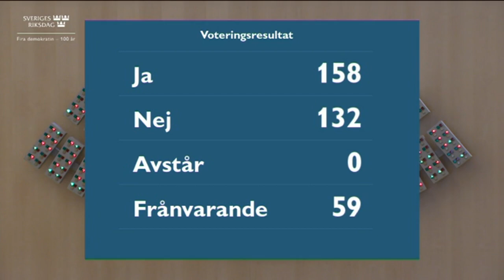Beslut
Beslut 19 maj 2022